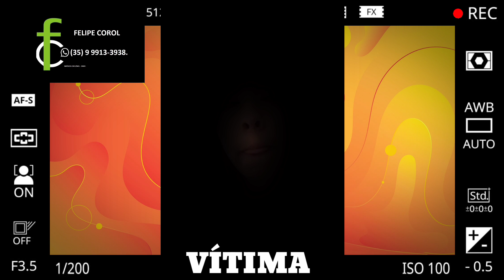PROFESSORES ATACAM ALUNAS EM OURO FINO E INCONFIDENTES.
30.08.22. Um professor de Ouro Fino e outro de Inconfidentes, cidades vizinhas no Sul de Minas, são acusados de atacar e assediar sexualmente alunas. Os casos vieram a tona na última semana e chocou a população das duas cidades.